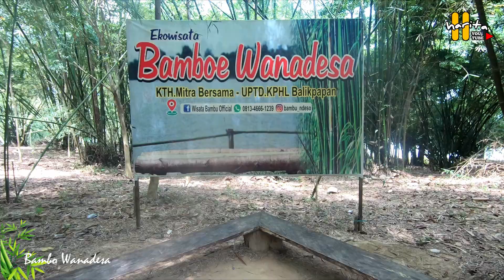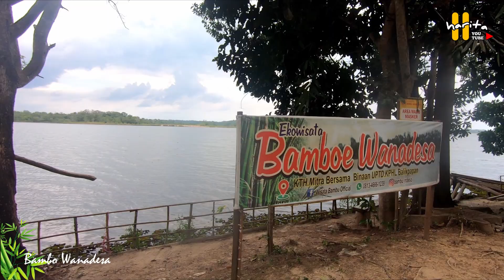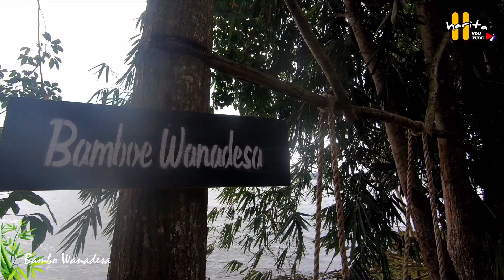Bamboe Wanadesa ‼️Eko Wisata Balikpapan‼️Wisata Kampung Bambu ‼️Karang Joang Km15 Balikpapan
Sekarang Saya Mengunjungi Hutan Bambu Yang Dikelola masyarat Daerah Balikpapan, Hutan Bambu Ini Bersampingan dengan waduk PDAM Balikpapan.objek wisata ini diberi nama Ekowisata Bamboe Wanadesa ,Suasan sangat sejuk ditambah lagi pemandangan indah yang mana kita dapat bersantai di gazebo gazebo yang sudah disediakan, dan para pecinta camping dapat menginap di disini dengan menghubungi pengelola